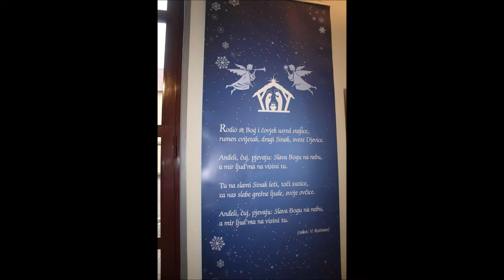Izložba božićnih jaslica, nadbiskupijski pastoralni institut, Kaptol, Zagreb, 8.1.2019.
Izložba božićnih jaslica: Rodio se Bog i čovjek